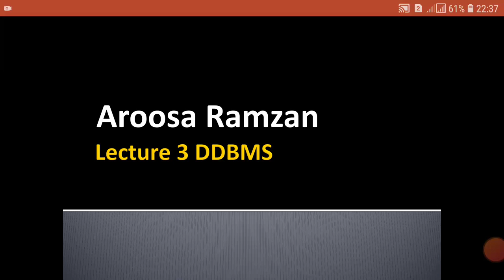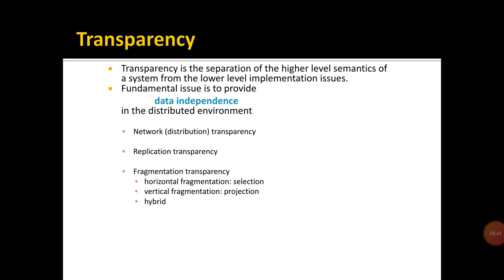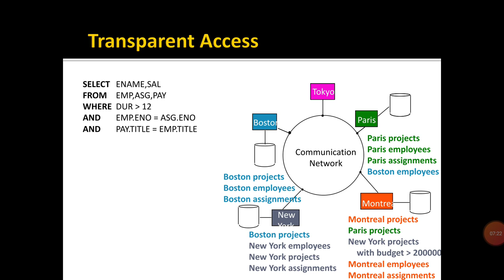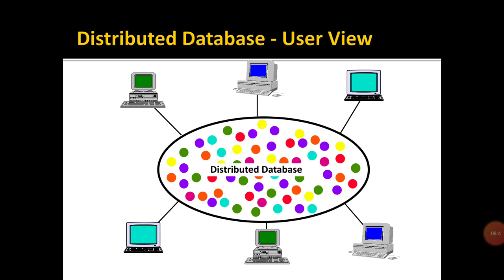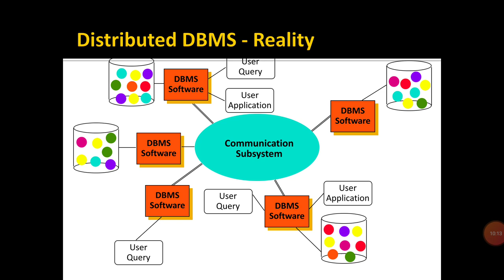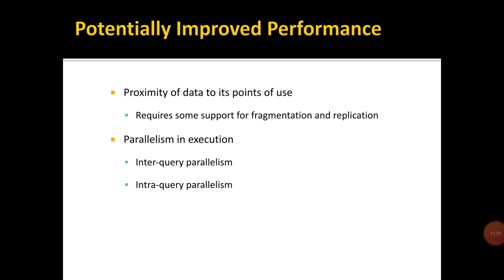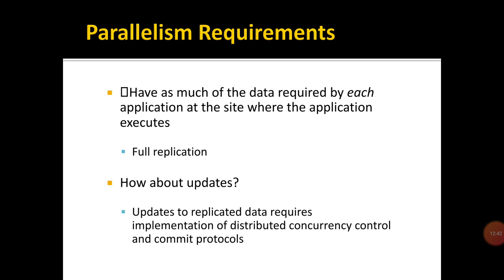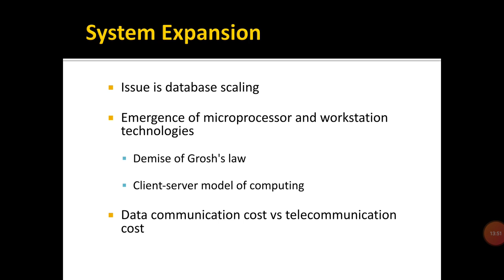Transparency and its types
How can we manage the transparency in DDBMS